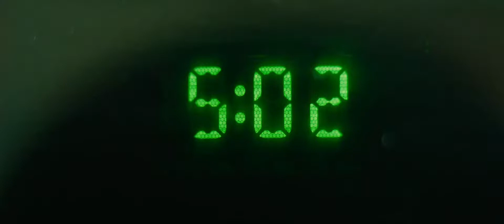Wild Side of Whiplash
Ever felt like the song from your favourite show or game would fit well into a different show? So have I with the film Whiplash and the song Wild Side (Beastars Opening, performed by ALI).

Just a fun little edit made for entertainment purposes to showcase the film Whiplash(with a little twist to the story) with an anime song that I thought fit the vibes of the film.

Edited by: Lee Hui Yang
Film used: Whiplash